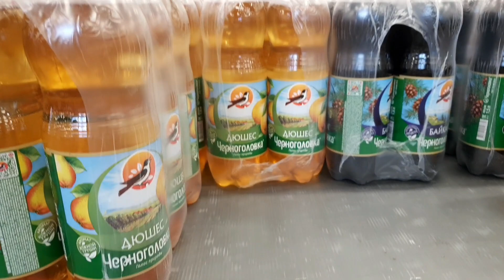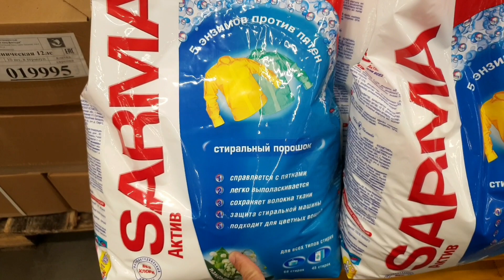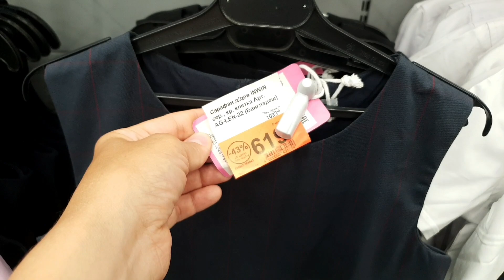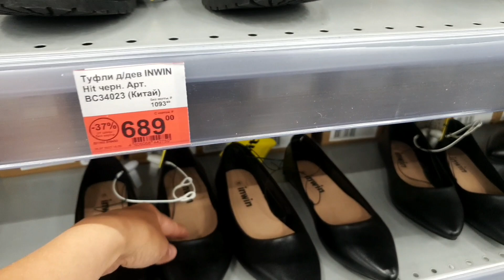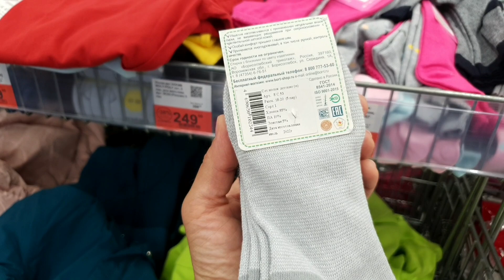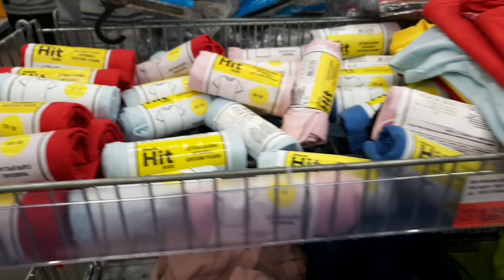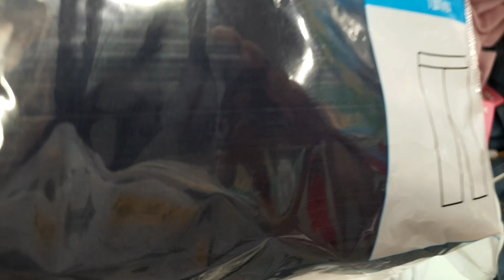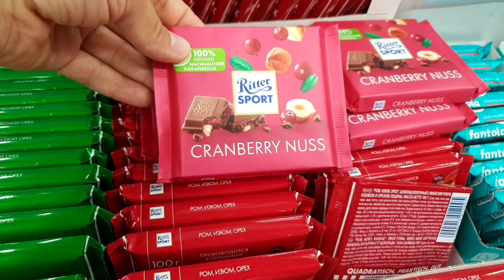🛍ЛЕНТА🌿Скидки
Обзор товаров в магазине Лента, г Омск, ул 70 лет Октября 25, август 2022